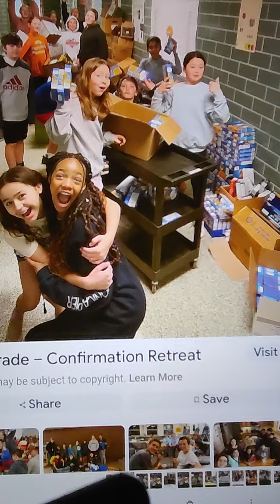TeleHope daily: brain break